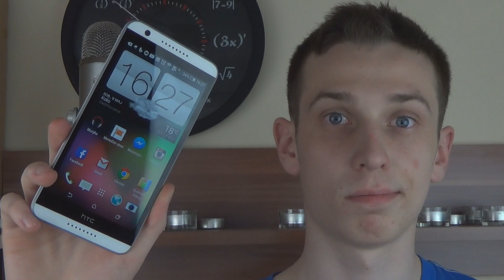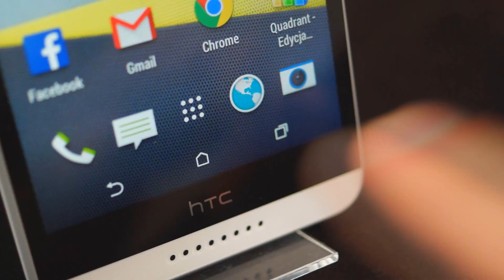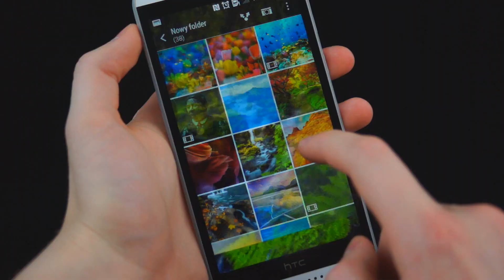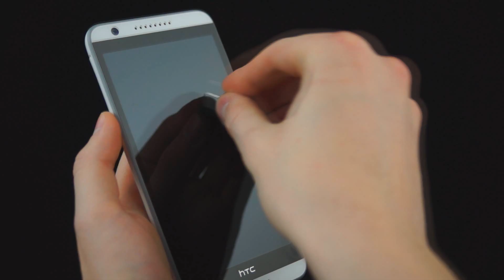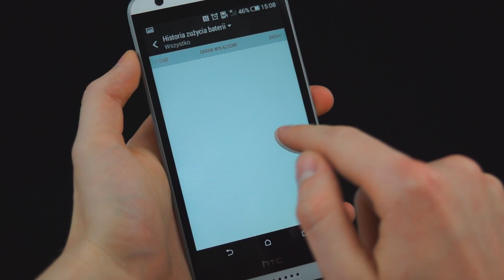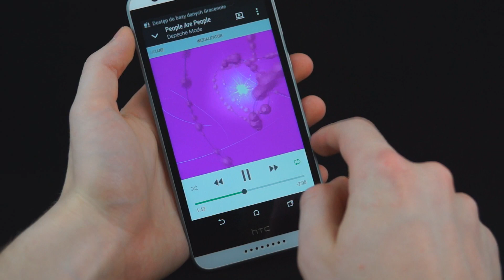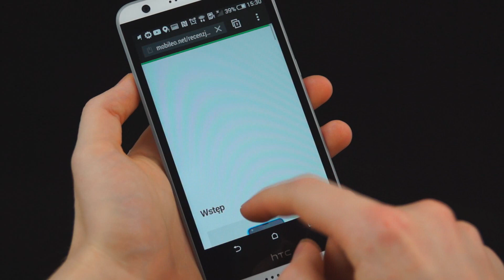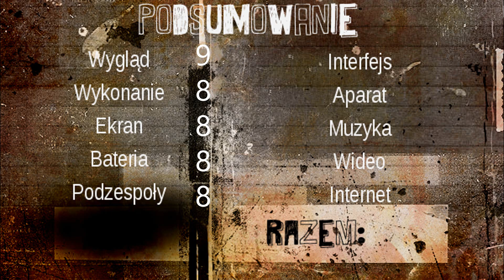Recenzja HTC Desire 820 | TEST PL [Mobileo #113]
Skype: Bklak-rsm
Zapraszam na :

Wybieramy najlepszy abonament do 50 zł.

TOP 5 Gier na Androida [1 Tydzień] – nowa seria!

Nie wiesz jak wzbogacić swój smartfon/ tablet? Obejrzyj odcinki AppFinder'a w których poznasz ciekawe gry i aplikacje na system Android.

Od dwóch lat zajmuję się testowaniem i recenzowaniem sprzętu mobilnego. Przez moje ręce przedostały się już dziesiątki urządzeń, dzięki czemu nabyte doświadczenie przekazuje Wam w cotygodniowych materiałach poświęconych konkretnemu urządzeniu. Nigdy nie faworyzuje żadnych firm, staram się oddać dokładnie wszystkie wady i zalety testowanego sprzętu.

Kopiowanie materiału zabronione.

Intro: Chleb3000